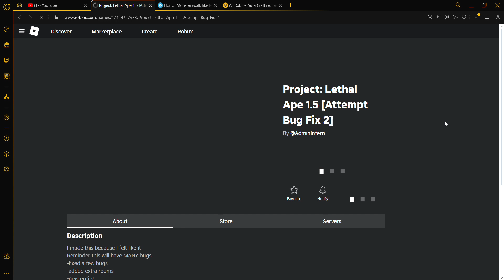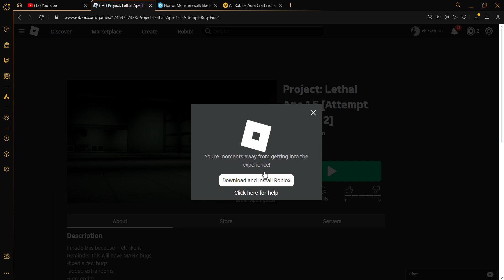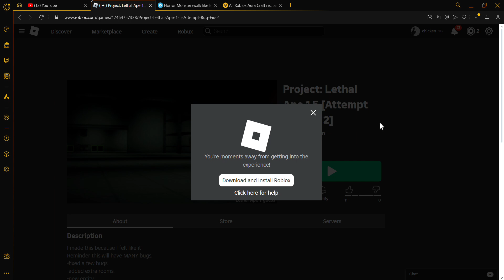lethal ape... In roblox?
Today i play my friend friends game cal project: lethal ape. Im sorry that i havent been posting lately i have been busy with school and i am trying to figure out how to upload videos to my phone.